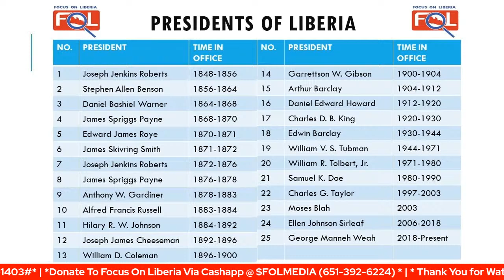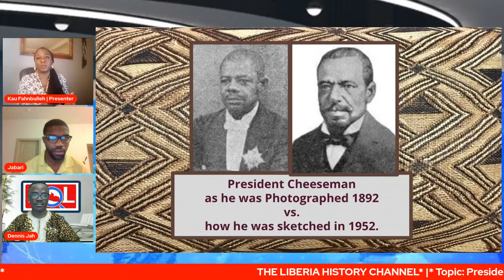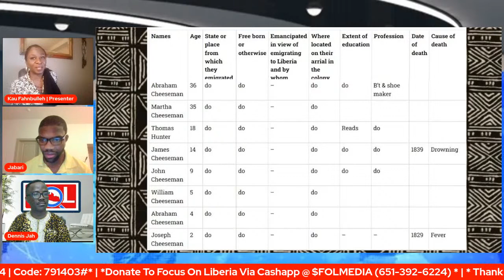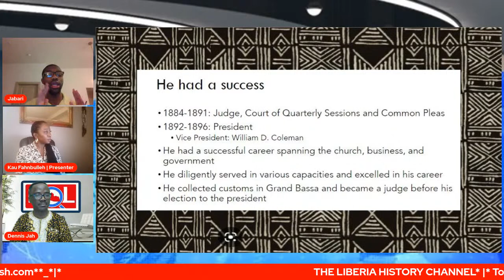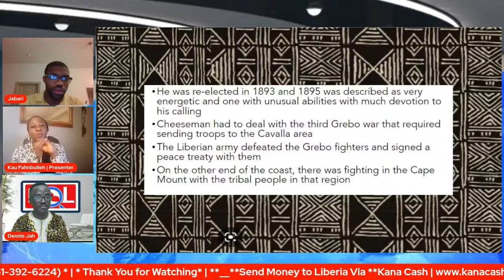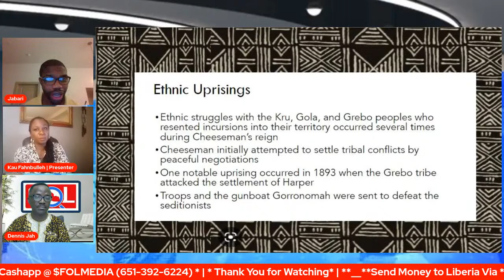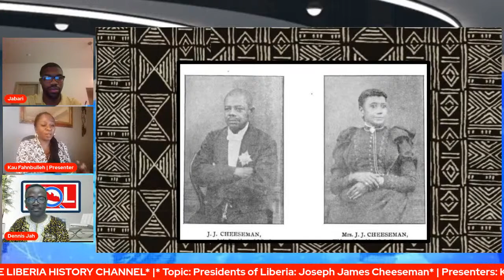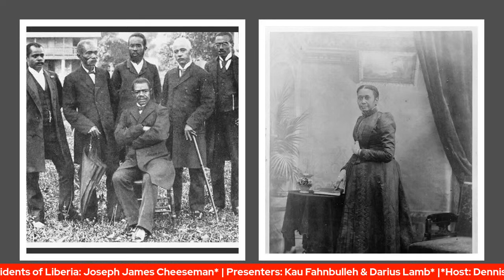Presidents of Liberia: Joseph James Cheeseman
Presidents of Liberia: Joseph James Cheeseman | The Liberia History Channel | with Dennis, Kau and Jabari